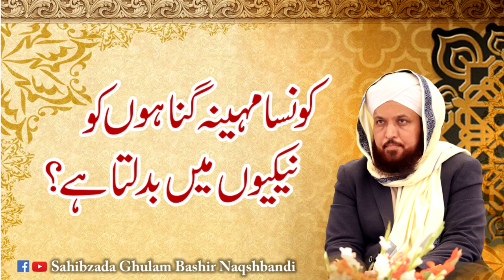Gunah Nakion Mein Tabdel | گناہ نیکیوں میں تبدیل | Ghulam Bashir Naqshbandi 2020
Pir Ghulam Bashir Naqshbandi Sahib